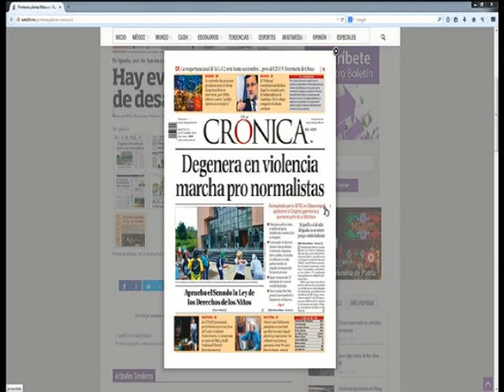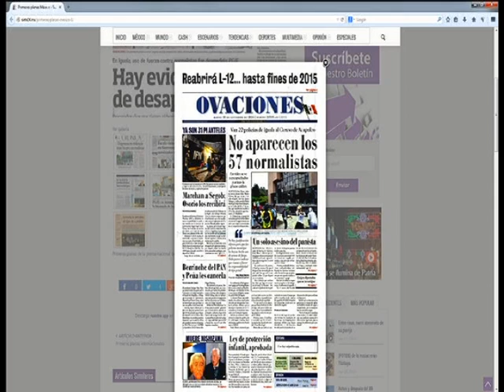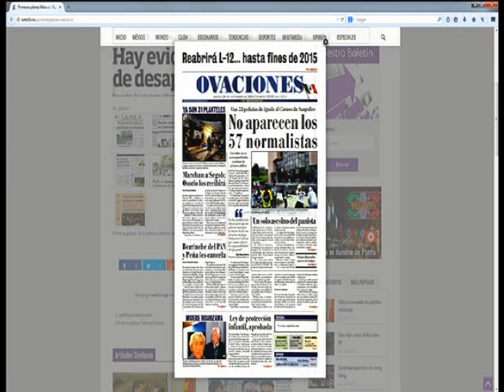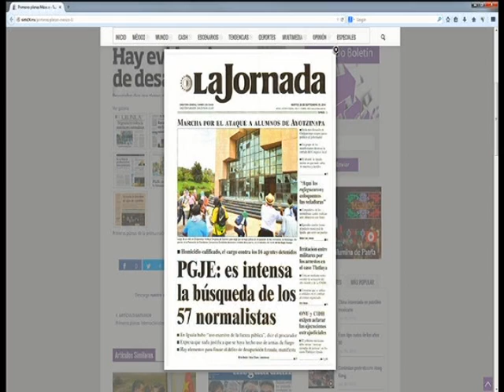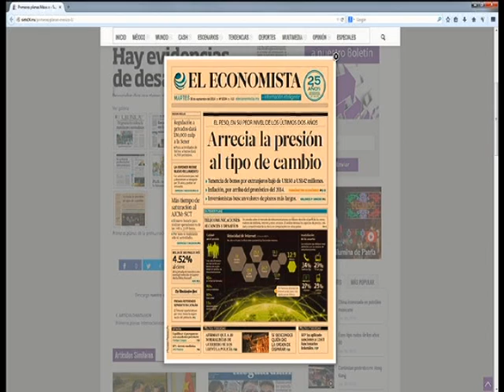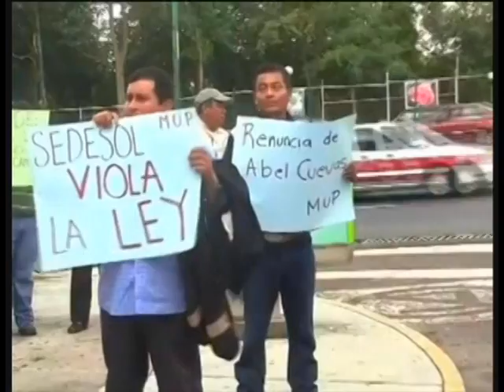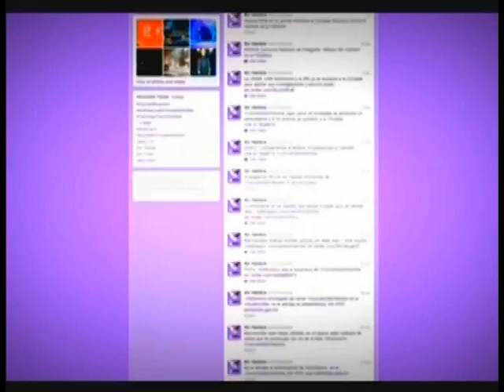Un recuento de la información manejada en los diarios de mayor circulación en el país.